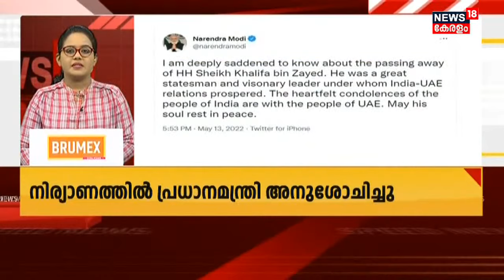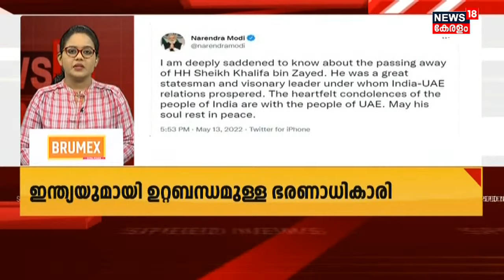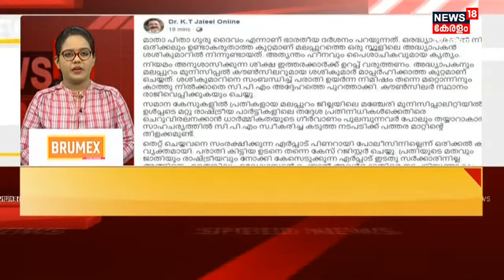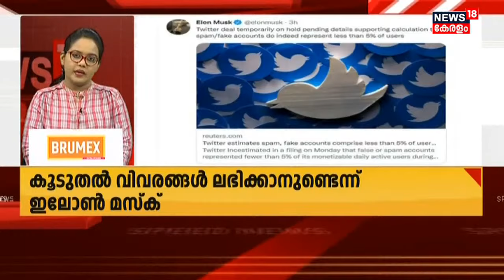വാർത്തകൾ വേഗത്തിൽ - News18 Express @ 10:00 PM | Speed News | Malayalam News | 13th May 2022